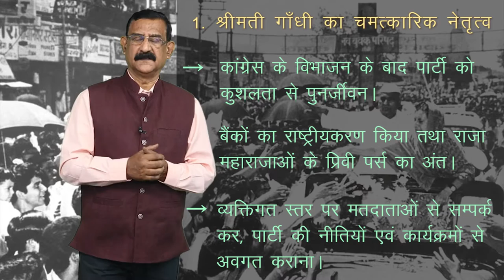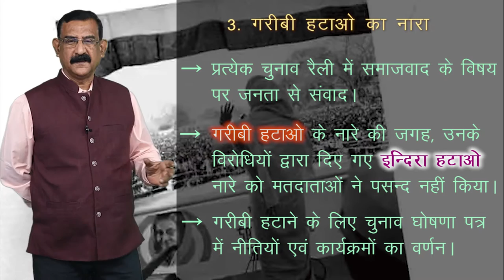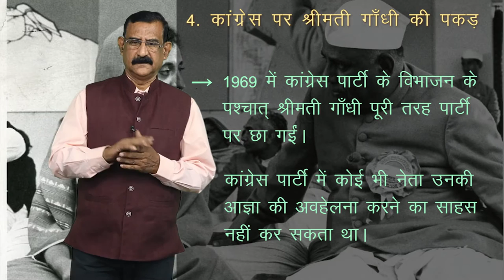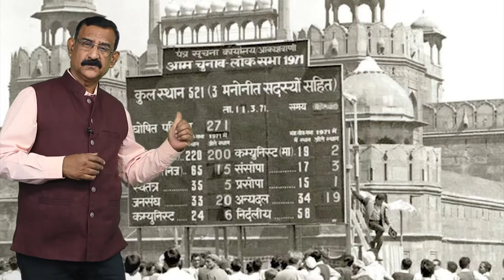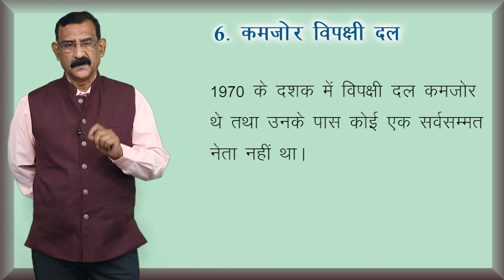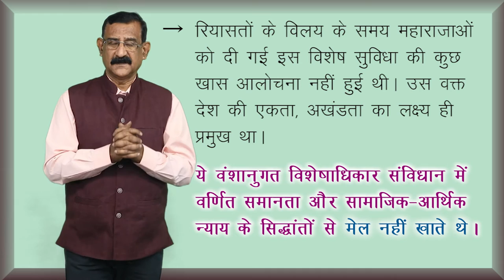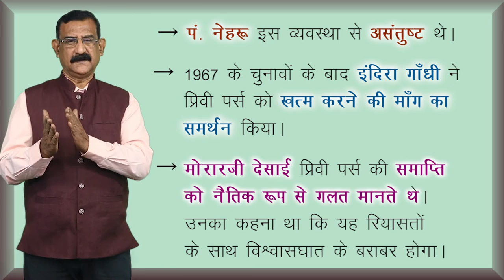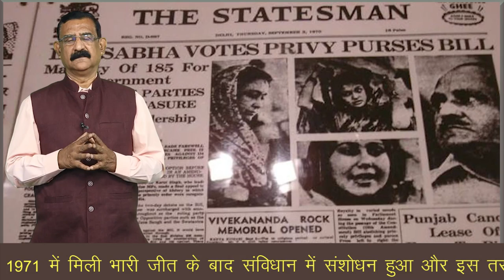CLASS 12th POLITICAL SCIENCE | CHAPTER - CHALLENGES TO CONGRESS SYSTEM